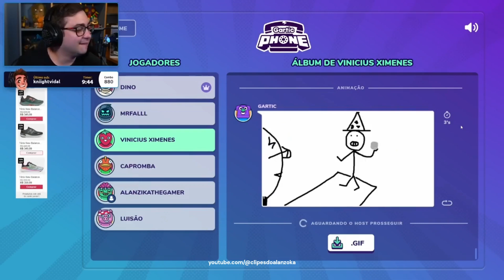Alanzoka - Um mago e um reverse